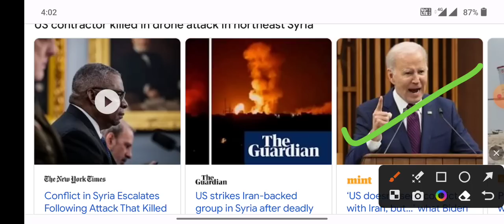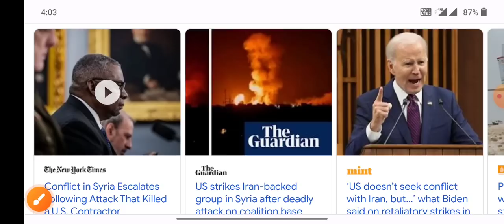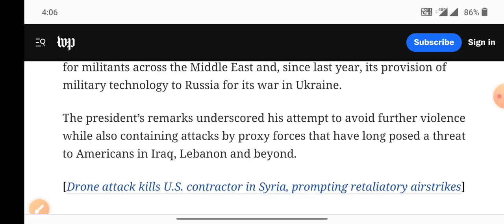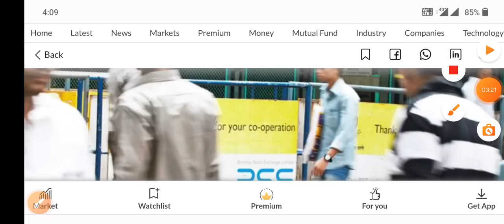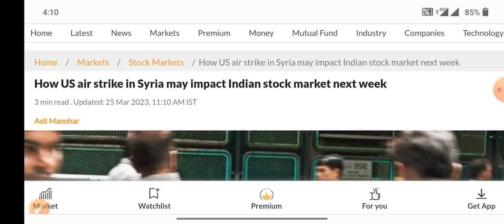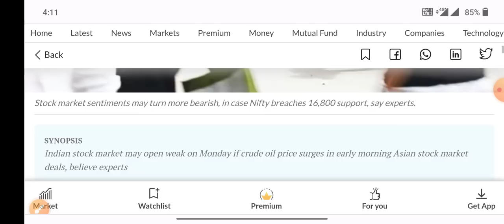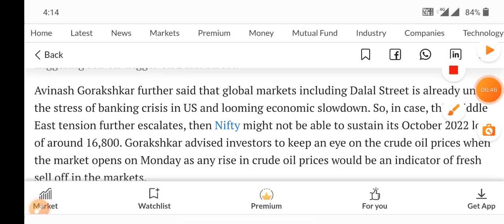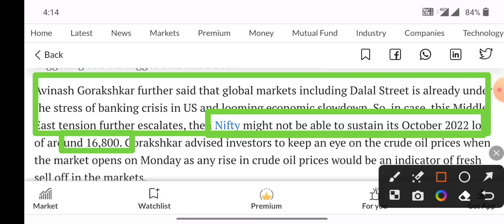US air strikes warning Monday Market crash?